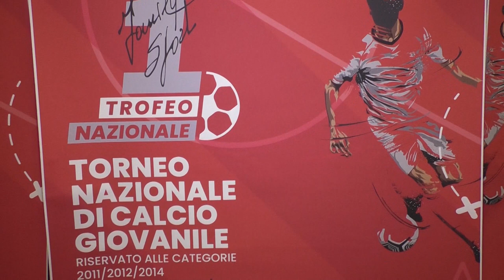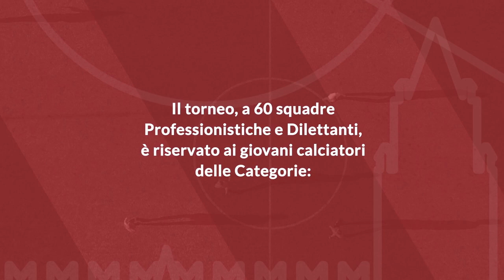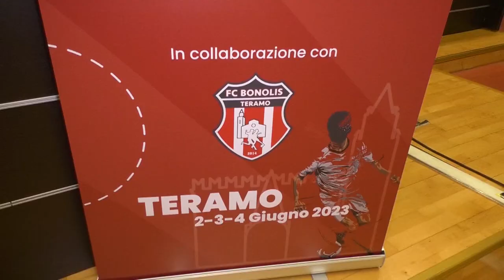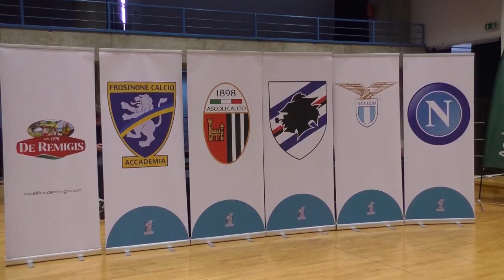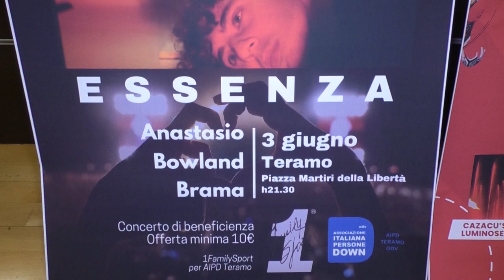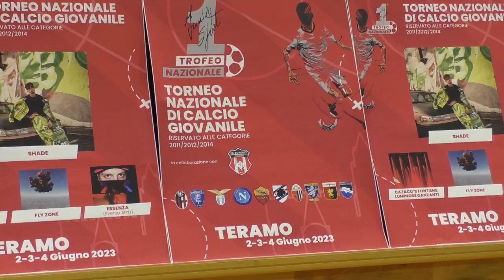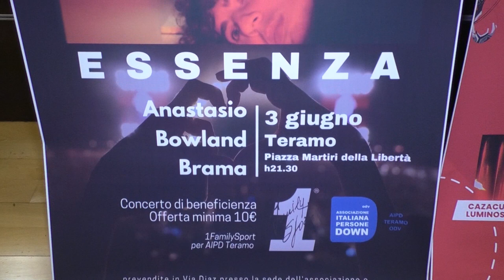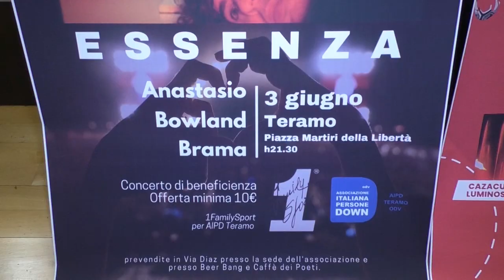1° FamilySport ai nastri di partenza